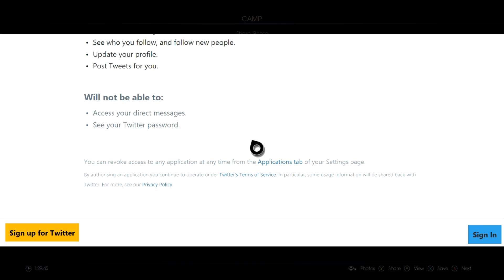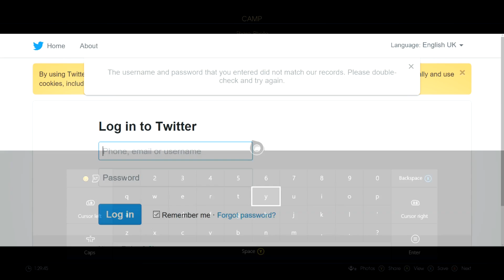Final Fantasy XV Gameplay Part 2 Introducing Hunts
So today we explore a new thing called hunts, i found these in a restaurant in hammerhead. It rewards you for tracking down a killing so many or certain beasts!

In this episode we start our story and try out a bit of combat and various other things. First impressions are amazing make sure to check this out.

Enter the world of FINAL FANTASY XV, and experience epic action-packed battles along your journey of discovery. You are Noctis, the Crown Prince of the Kingdom of Lucis, and your quest is to reclaim your homeland from the clutches of the imperial army.

Joined by your closest friends, you will take the wheel and experience a voyage like no other, travelling through the breathtaking world of Eos encountering larger-than-life beasts and unforgiving enemies. You will learn to master the skills of weaponry and magic, channelling the power of your ancestors allowing you to effortlessly warp through the air in thrilling combat.